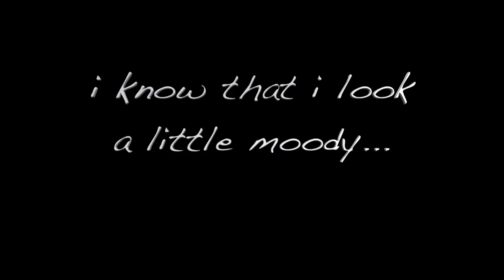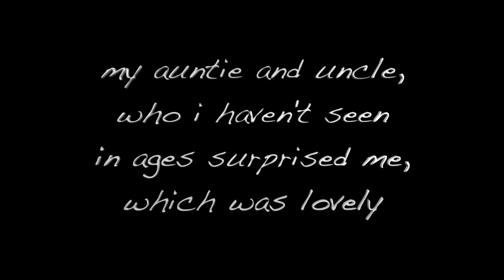30th Birthday Special ... I Can't Believe They Got Me This!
Thank you so much for all the birthday love! I know I look moody in parts of this vlog, it's because I haven't been very good health wise recently and my joints are not in a good way. Thankfully my doctor may have found a reason why. I am extremely grateful for all of the gifts I got and the special time I got to spend with my family- love them so much!!!

Fan Mail:
Amy Pohl,
61 Bridge Street,
Kington,
HR5 3DJ,
United Kingdom